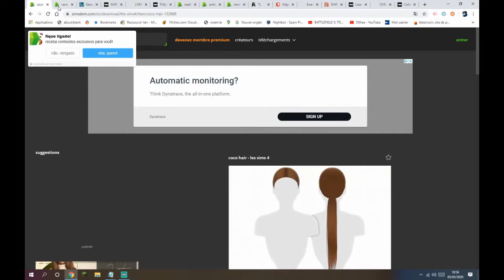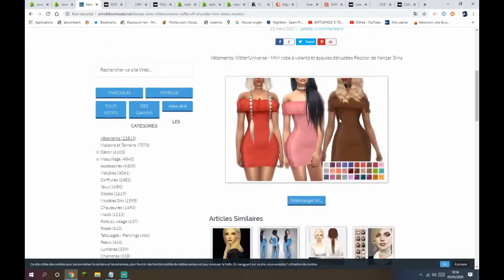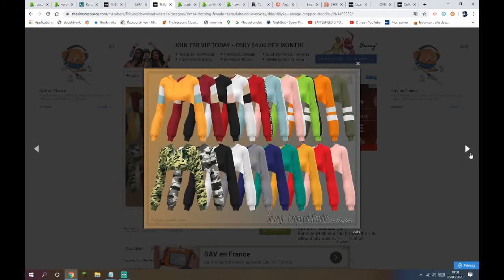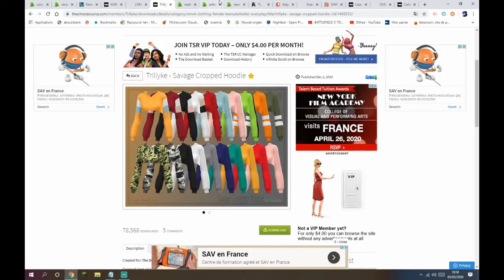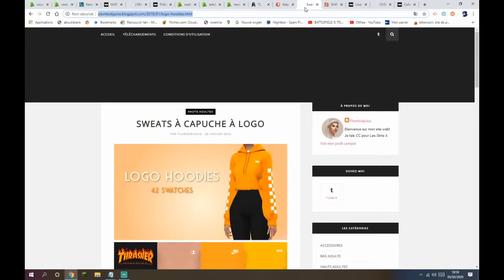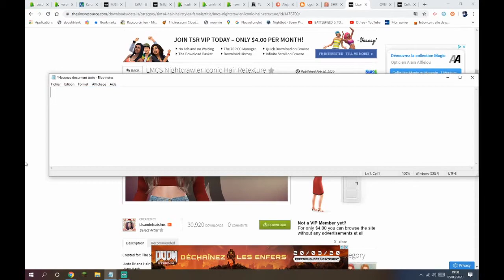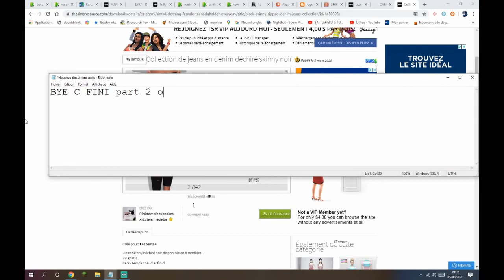Project 1 CC SIMS 4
faut jusque que t'apuis :) info de moi ⬇️⬇️⬇️

name : angelo

faut des vidéo sur , moviestarplanet, sims 4 , roblox , blockstarplanet et plein d'autre

idée de vidéo ? donne le moi

snap
angelori34

angelo guetta

merci🥰